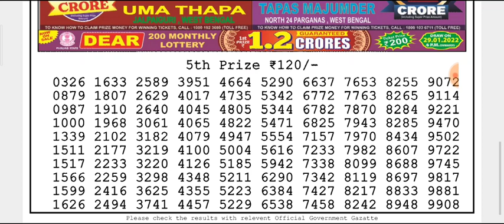🔴LIVE Day 06:00 p.m. Earth Friday Dear Nagaland State lottery 21/01/2022 Result Today